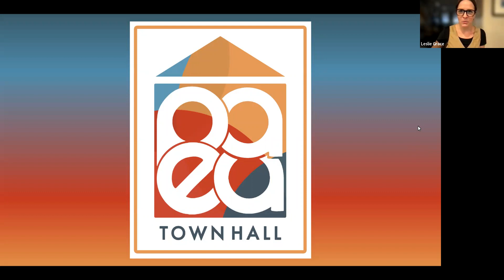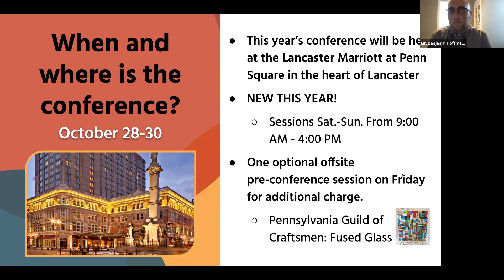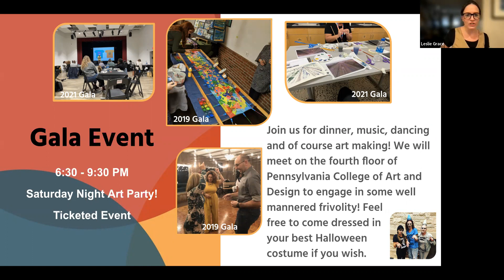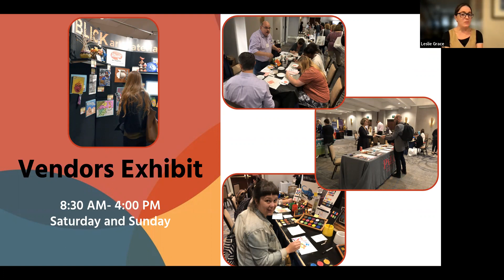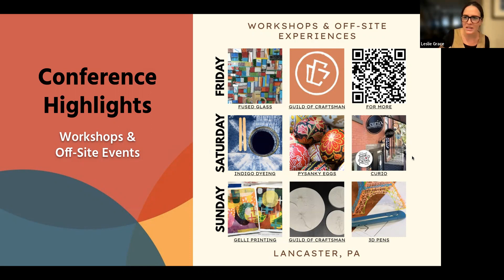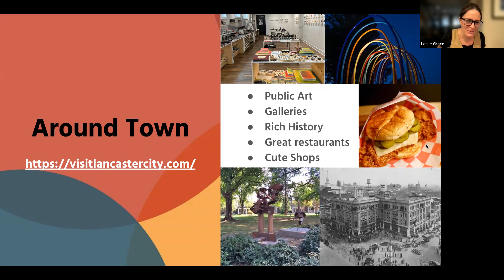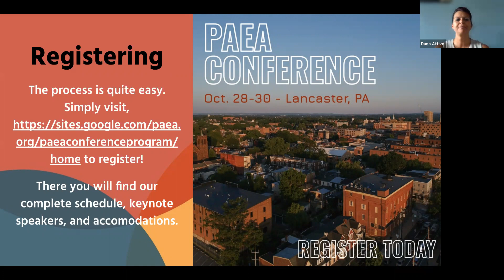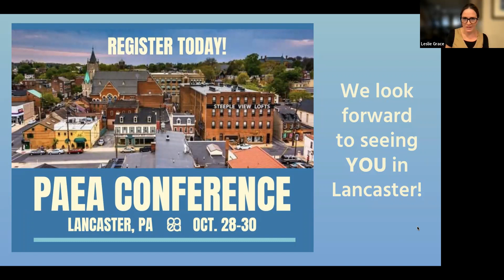PAEA Town Hall - October 19, 2022 - Conference Info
Learn all about the upcoming conference in Lancaster, PA!